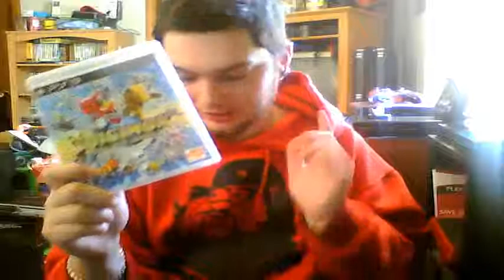Game Pickups #48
Three PS3 games including two ive never played